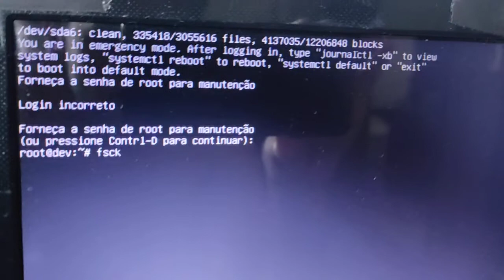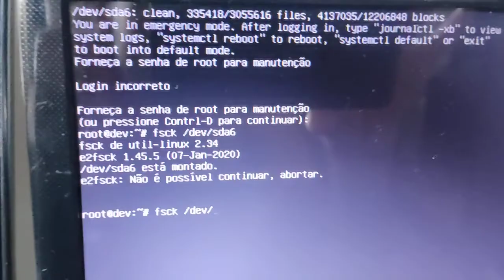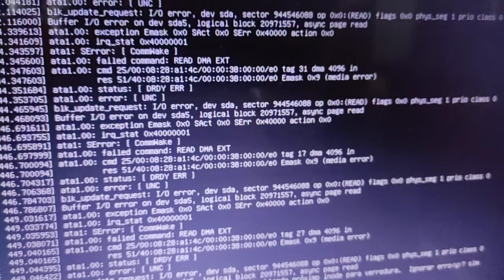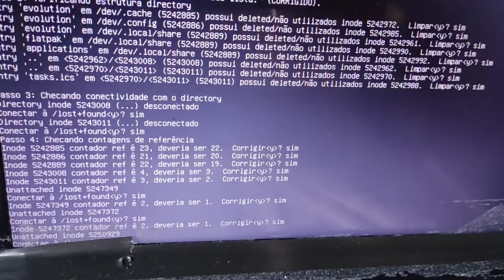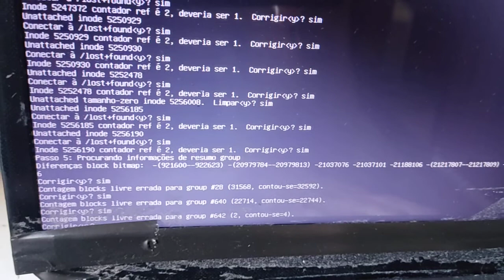como arrumar Linux ubunto não inicia fsck dev sda5 tela preta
Linux não inicia não carrega erro
como corrigir Linux com o comando fsck /dev/sda5
erro comum no Linux
não inicia com tela preta
fácil de resolver com ess tutorial
observe quem nem sempre a disco afetado é facilmente identificado por mais que o sistema diga que e o sda6 o problema pode estar no sda5
observe e resolva seu problema